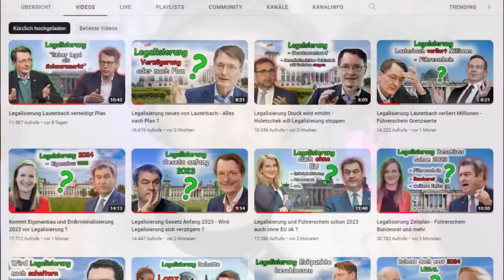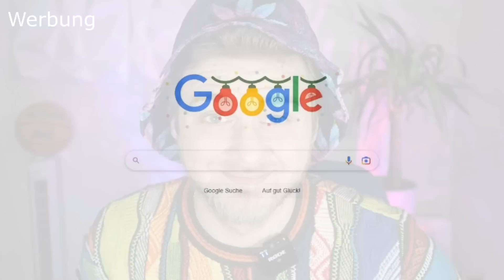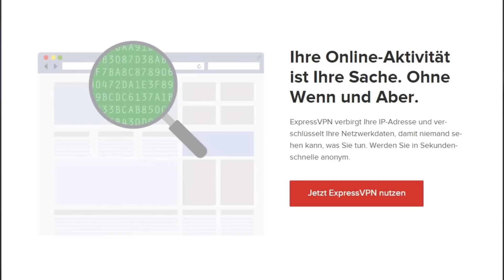Legalisierung - Wir entkriminalisieren und legalisieren neues von Lauterbach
Hey Leute, heute geht es wieder um neue Aussagen zur Legalisierung und Entkriminalisierung in Deutschland.